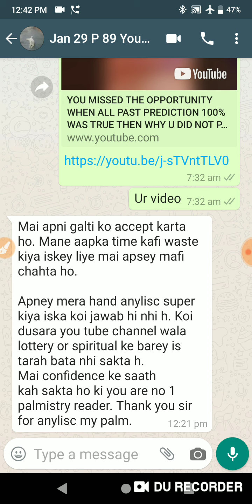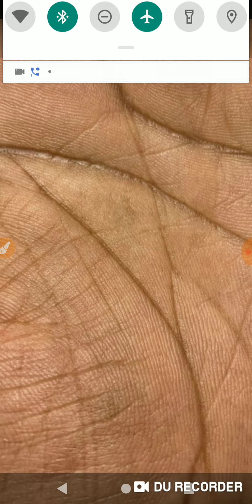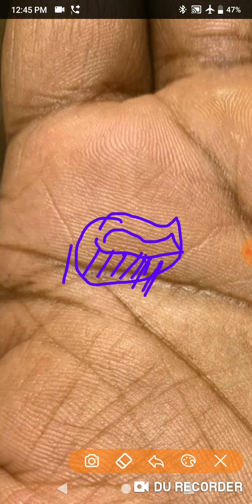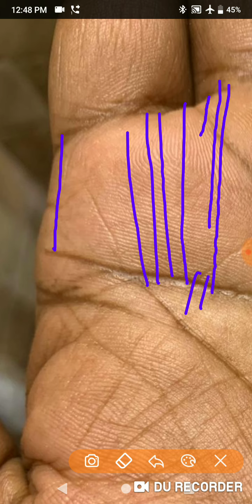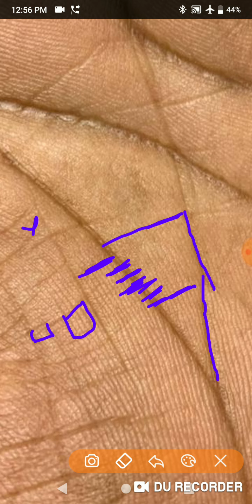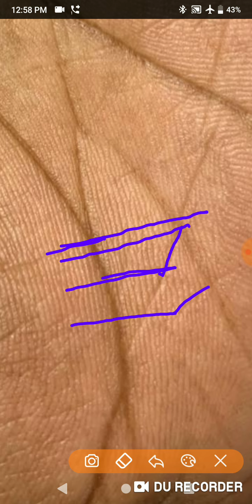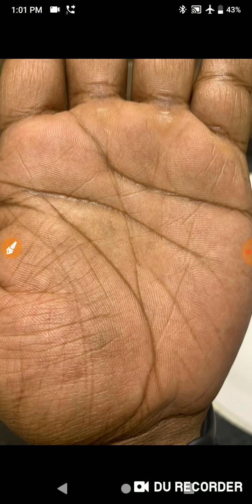पिता से संबंध सही नही है बिज़नेस कब से सही शादी कब